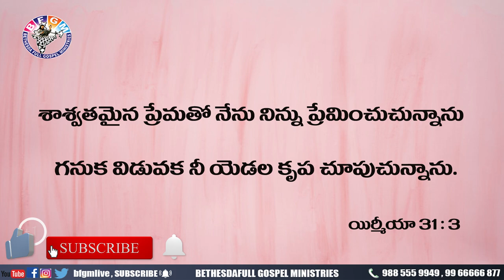Today's promise 08.07.2020 | BFGM LIVE